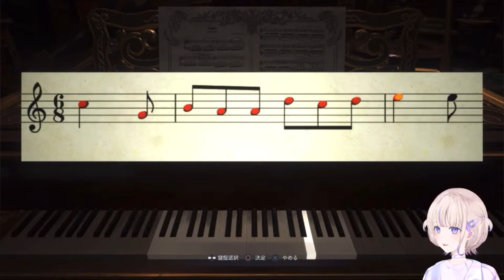【バイオハザード ヴィレッジ ２イーサンをいじめないで 】 お風呂に地下迷宮 ピアノ等ドミトレスク城を満喫するはじめばんちょう【ホロライブ切り抜き/轟はじめ】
元動画
【バイオハザード ヴィレッジ】２イーサンをいじめないで Resident Evil Village【轟はじめ/ReGLOSS】hololivedev_ish

◎投稿者情報【おときしん】
バーチャルYouTuberを知って数か月
ホロライブメインの切り抜き動画を投稿しております。
試行錯誤編集していますので、見ていただけると嬉しいです。